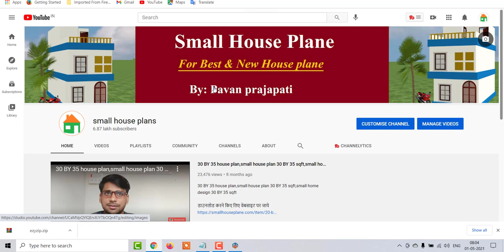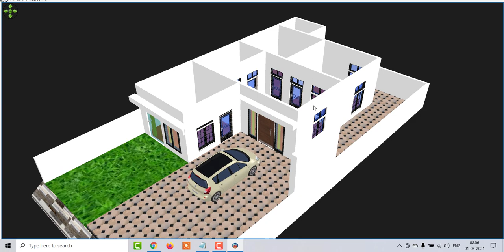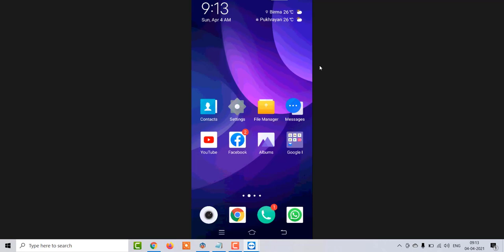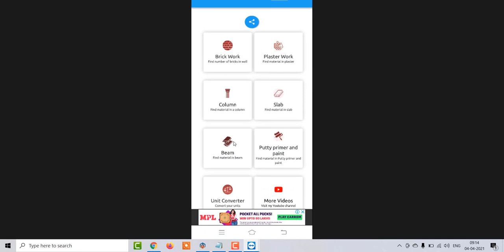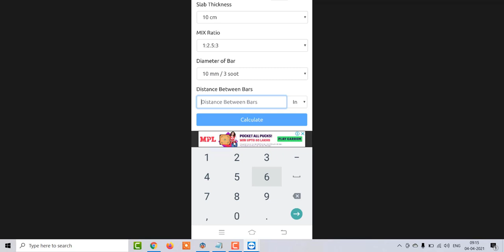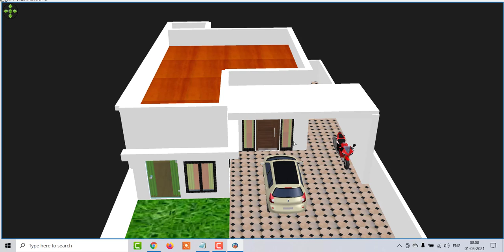24 by 40 Low Budget house plan,24 by 40 Home Design,24 by 40 house plan with front elevation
24 by 40 Low Budget house plan,24 by 40 Home Design,24 by 40 house plan with front elevation

24 by 40 House Plan,24 by 40 Home Design with shop,24 by 40 Home Design,24 by 40 Low Budget house plan,24 by 40 house plan,24 by 40 MAKAN ,24 by 40 home design,24 by 40 modern house plan,24 by 40 ghar ke nakshe,24 by 40 plot,24 by 40 MAKAN KA NAKSHA ,24 by 40 best front elevation,24 by 40 house plan,24 by 40 home design,24 by 40 latest house plan,24 by 40 house desgin with car parking,24 by 40 home design with car parking